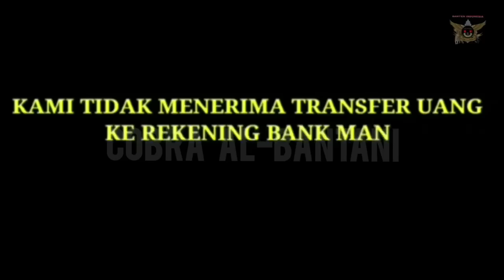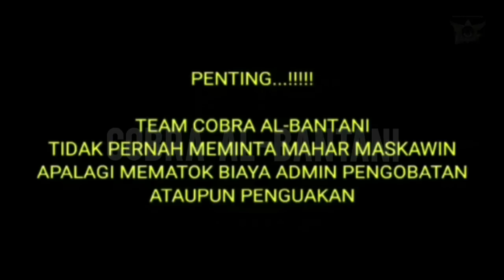🔴 SAHABAT SUBSCRIBERS WALANTAKA SERANG BANTEN || SERING KE SIRUPAN 😲